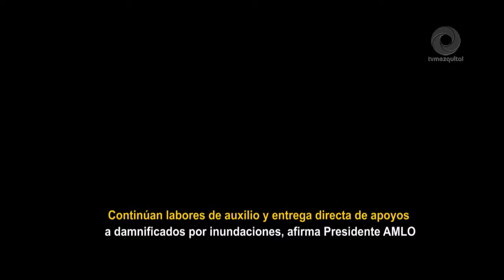Continúan labores de auxilio y entrega directa de apoyos a damnificados por inundaciones, afirma Pre